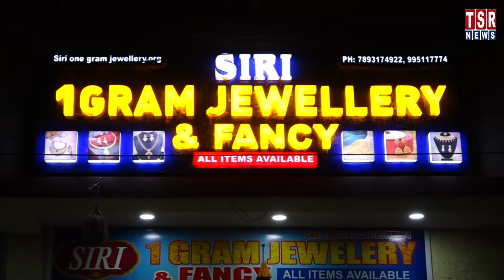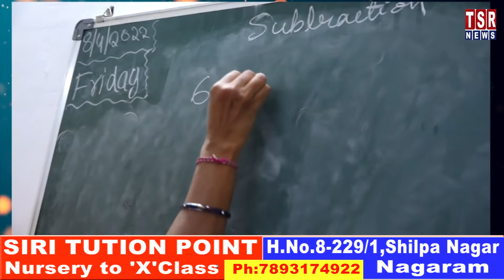ఘట్కేసర్ చైతన్య యూత్ ఆధ్వర్యంలో అంగరంగ వైభవంగా గణేశ నిమజ్జన వేడుకలు నిర్వహించారు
TSR NEWS